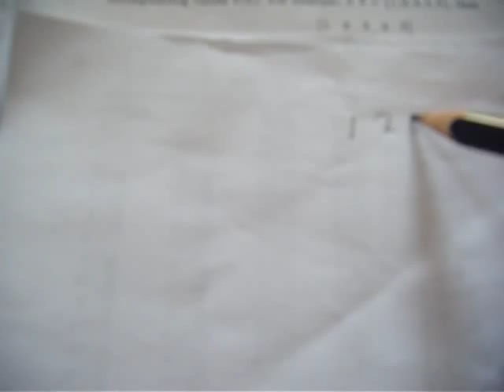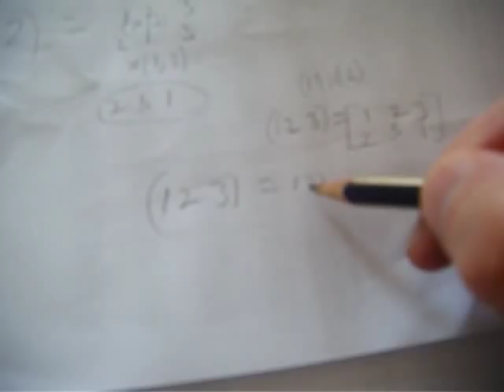permutations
permutations is a subject that comes up in linear algebra and group theory so i thought i should make a small video about it